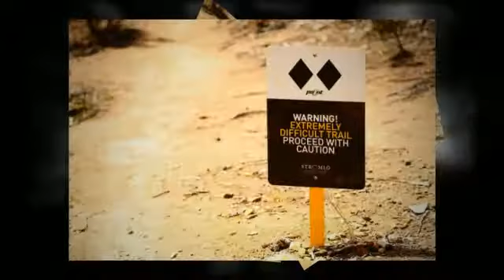Scott 24 2011